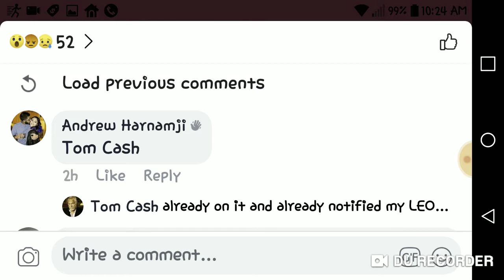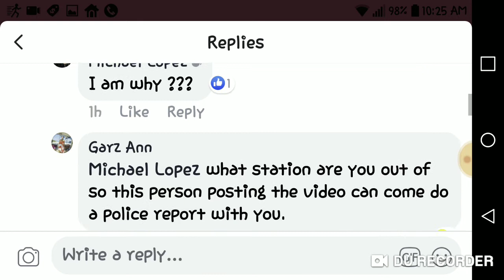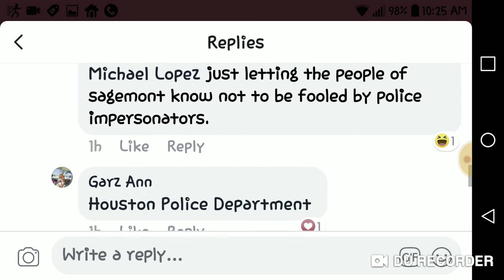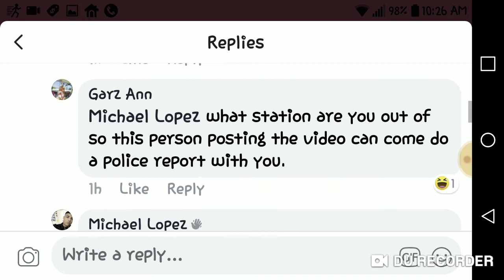HPD Officer threatens Citizen on Fake Book